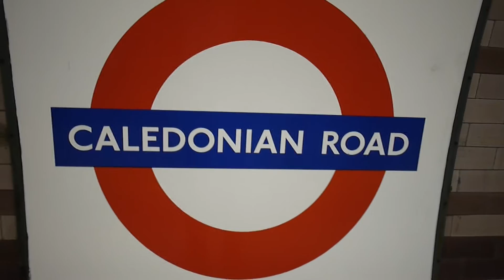London Underground Piccadilly Line Trains At Caledonian Road 12 August 2016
Some 1973 stock Piccadilly Line trains seen at Caledonian Road during the morning of Friday 12 August 2016. Sorry the ivdeo is a bit shaky- the camera/lens combination I was using had no in-built stabilization.